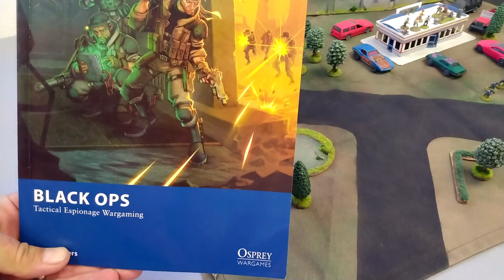Osprey's Black Ops: Test Drive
Our first foray into a new ruleset means a straightforward shoot-em-up to get a feel for the skirmish rules without a lot of blandishments.  We're moving forward into the very VERY near future with conflicts ripped from the headlines that never see the light of day with this modern skirmish ruleset from the good guys at Osprey Publishing.